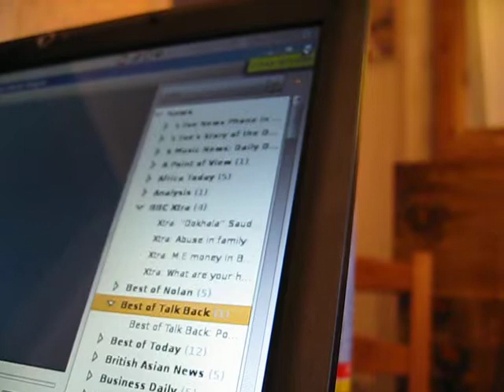Totem click bug 2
When you try click it seems to select the top or bottom. ODD!